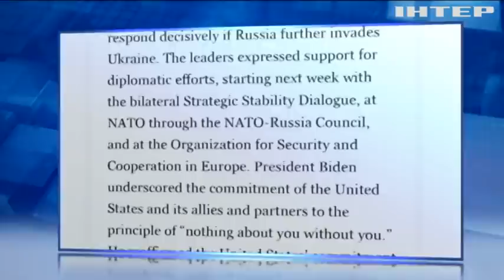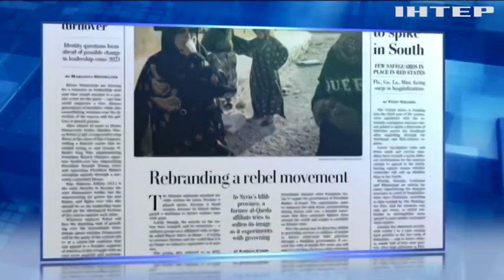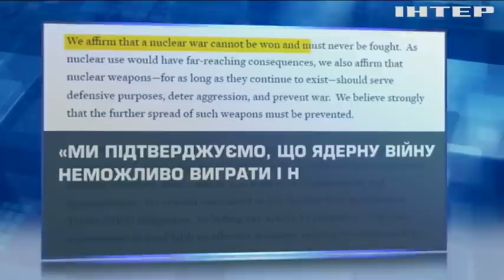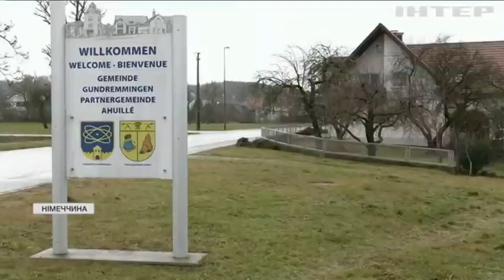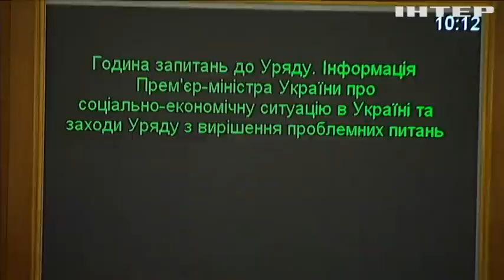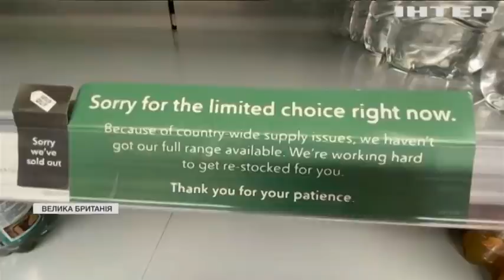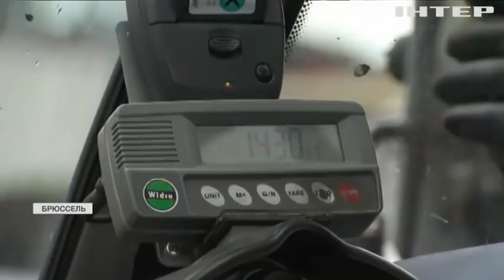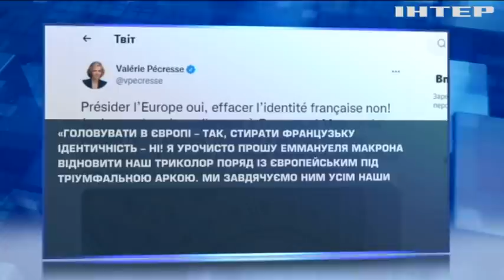Подробности 20:00, выпуск за 3 января 2022 года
Дивіться у випуску: Розмова Байдена із Зеленським: як коментують результати переговорів. ДТП у Рівному: п'яний помічник ексдепутата на смерть збив військового. Німеччина закриє половину АЕС: чому німці відмовляються від атомної енергетики.